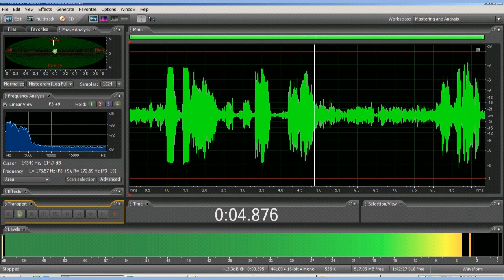EVP spirit ghost voice - says "got stabbed"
This EVP was captured onsite at a location where they were hearing noises and seeing shadows. In this clip you will hear us asking the spirits present how they died and got a reply "got stabbed"